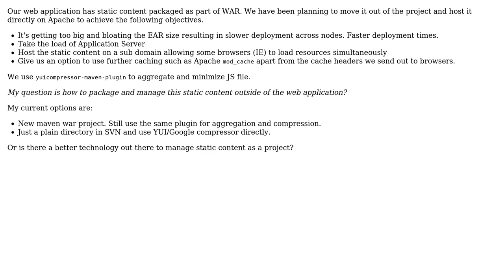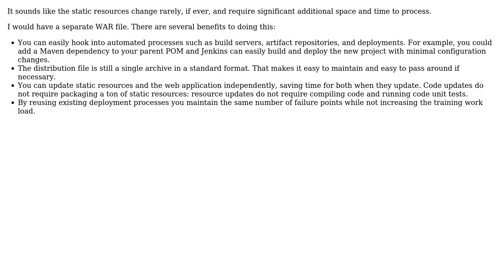How to package static content outside of web application?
With thanks & praise to God, and with thanks to the many people who have made this project possible! You are responsible for your own actions.